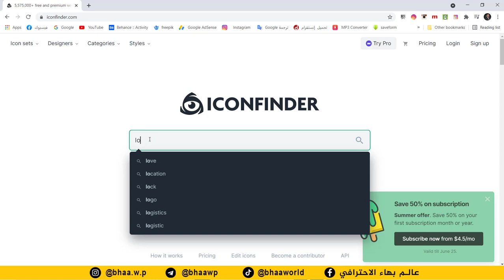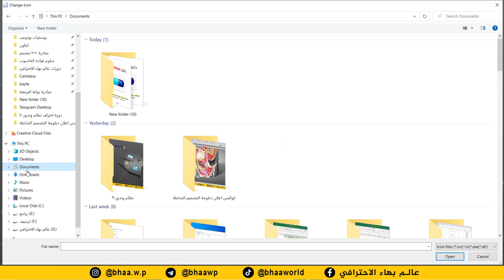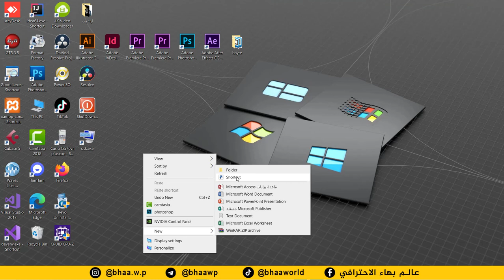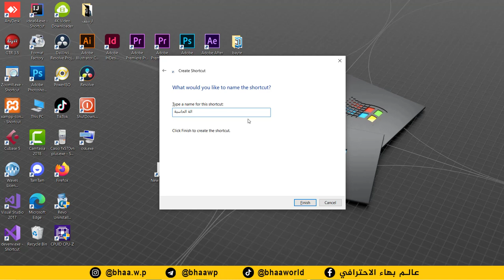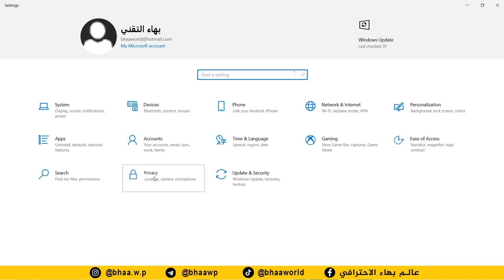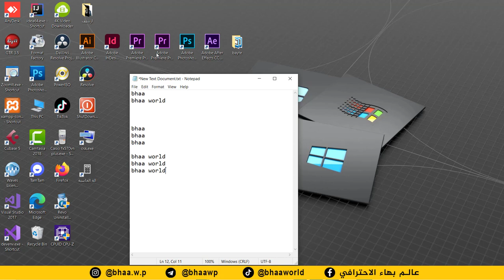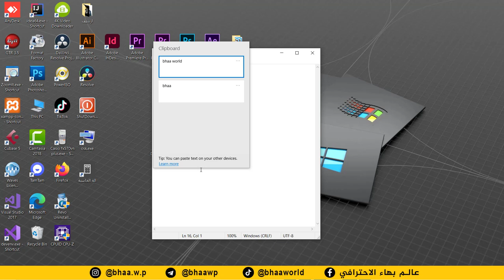كورس احتراف نظام وندوز 10 | المحاضرة 10 | 5 مهارات تساعدك في العمل كثيرا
طريقة الانضمام لمنصة عالم بهاء الاحترافي التعليمية